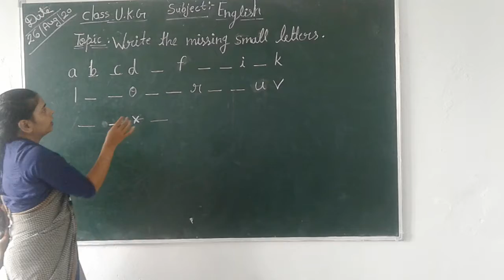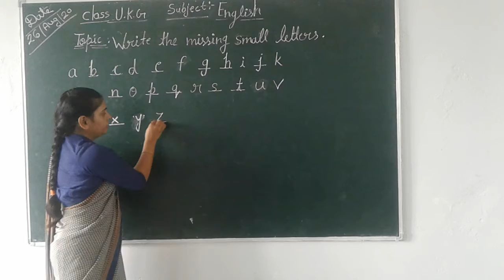Class ukg English